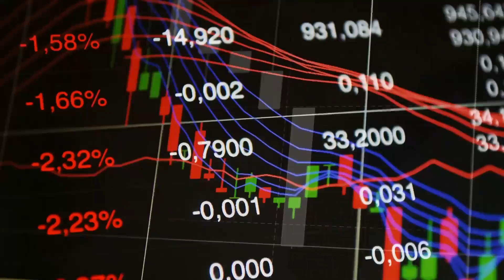How To RECRUIT, LEAD & SCALE During Rising Interest Rates & Buyers Commission Lawsuits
🚀 Check out Steve's incredible content

If you want to know how to become a dominant leader in real estate, how to recruit real estate agents and retain them by building culture, and how to bounce back during some of the most difficult times in your life, this video is going to be life-changing.